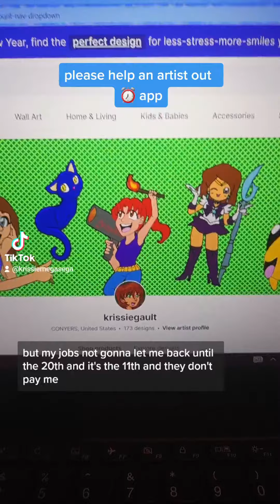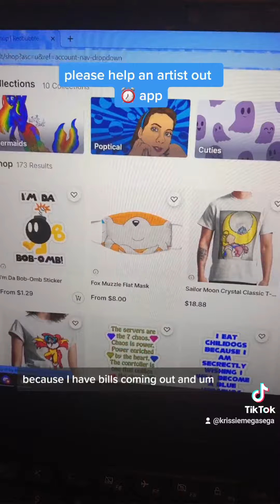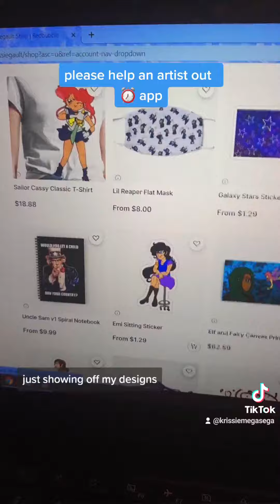check out my Red bubble shop please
so as I said in the video, we had a covid scare last week and while we did test negative. my job won't let me back until the 20th but I don't get paid for being out. so I have no money coming in for two weeks and I have 300-600$ worth of bills. so if you could check out my Redbubble shop it would mean a ton to me!